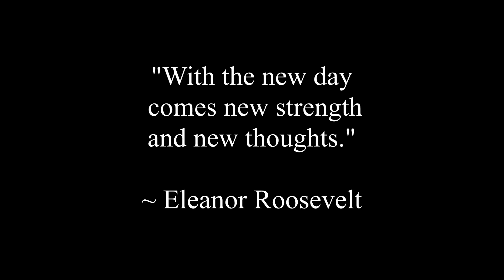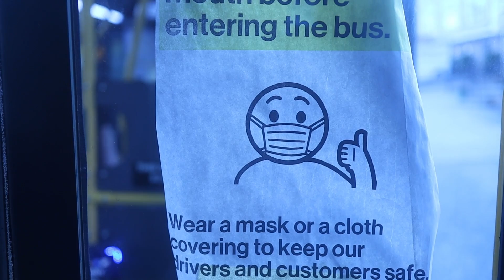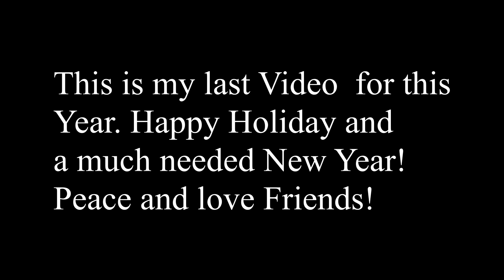Happy Holidays and meditation Vlog 28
This is my last video for 2020 and what an interesting year it has been for me! It hasn't been easy, but it has been a rewarding experience. This year despite the walls that were erected, I manage to climb and even walk through some. I have been more focused on one painting - and I never felt more creative than before. I'm learning to paint more and discover it's little fun secrets. As well as the struggles and total pitfalls that I have encountered. I love to paint some more for the upcoming year and will share my journey again with you all.

In this video, during the wind blowing through the tree scene - I wanted to show you - this is where I clear my mind, meditate, breathe, and enjoy that moment in life.

What was your favorite artwork you did this year for 2020? and if you are not an artist - what was your favorite piece you saw, brought, or just admire from other artists.  Please share your comments below. I would love that!

Happy Holidays and a Happy New Year!
- Love Omar

Thank you for viewing and enjoy!